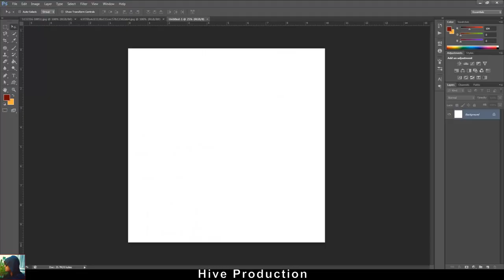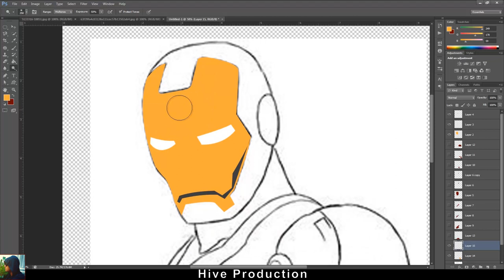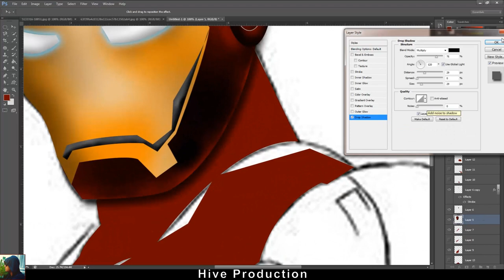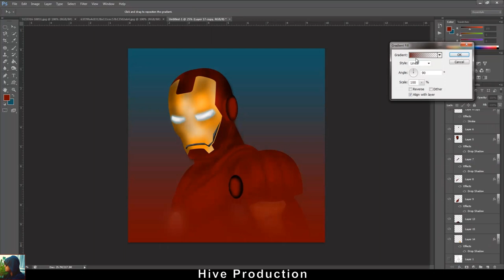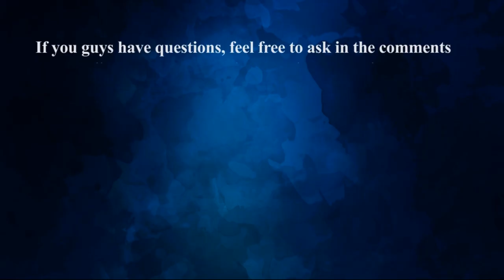How To Create Iron Man Suit | Digital Painting | Photoshop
Hey Guys , Today I have created a digital Painting of a Marvel Family Member  "IRON MAN" on Adobe Photoshop without a pen tablet.